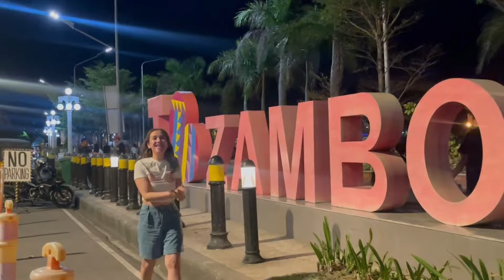Piliin mo ang Pilipinas. Ako kasi pinili na!